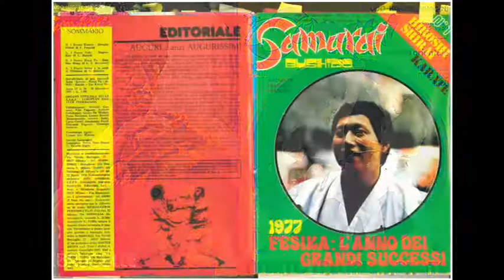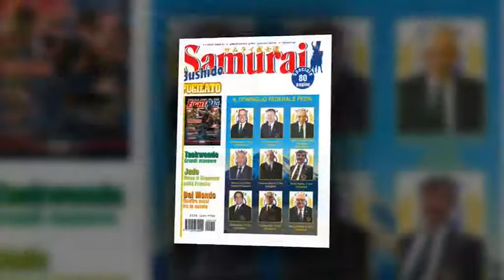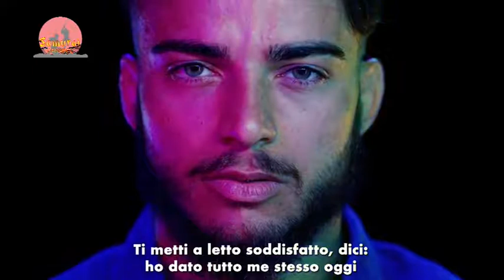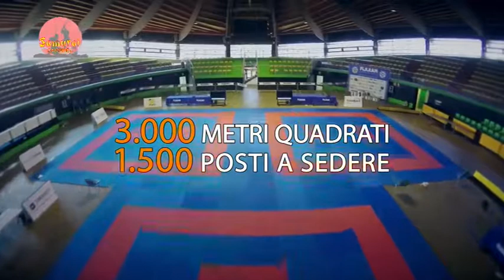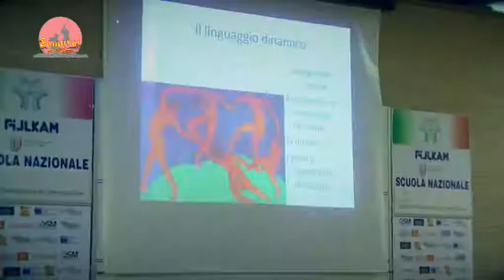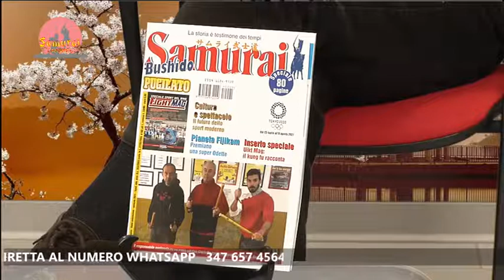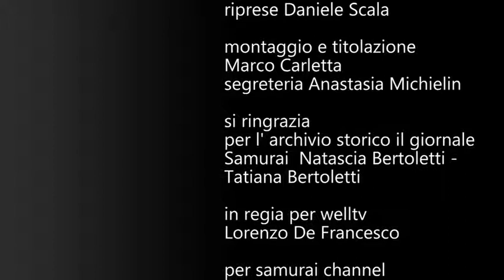La Voce Di Samurai: verso 2 olimpiadi Il Pres. Falcone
in diretta il presidente Domenico Falcone .